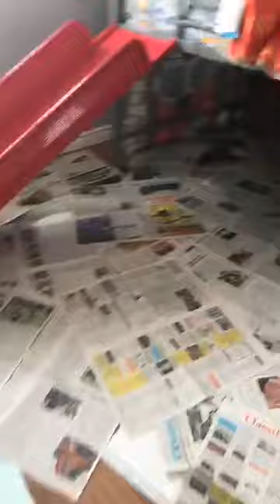Week 9 with Annie and her teddys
Annie loves holding teddy bears in her mouth when she is to nervous she has many to choose from its like her security blankets